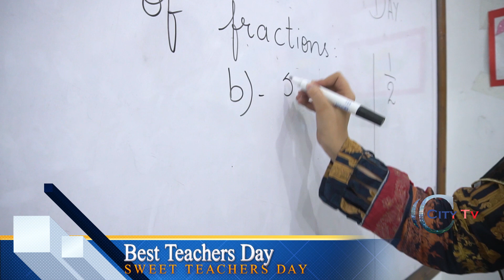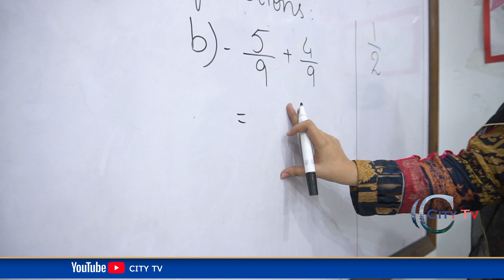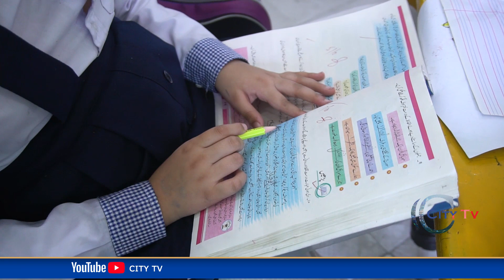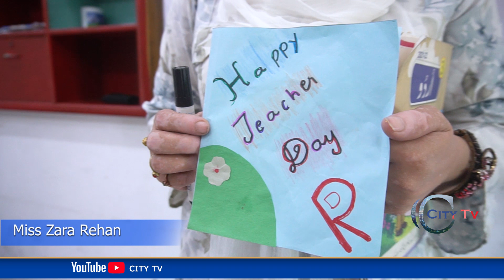Teachers Day l World Teachers' Day 2021 l City Tv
tv program show , news and media updates , headlines , pakistani laal tv channel , english program tv show , news today live pakistan program , tv questions and answers , world teacher's day 2021 theme , teachers day 2021 date , world teachers day 2021 , world teachers day 2021 theme upsc , teachers day urdu speech , My Best Teacher Essay , teachers day pop up card , teachers day card ideas , City Ct , Exclusive Program For Teachers , Teachers Day Soecial Program , Best Card Design For Teachers Day , Best urdu speech on teachers day , Celebrating Teacher's Day ,